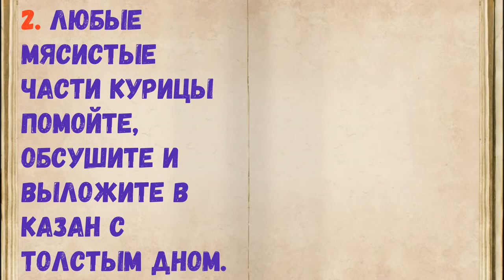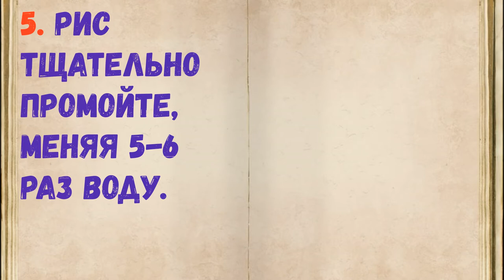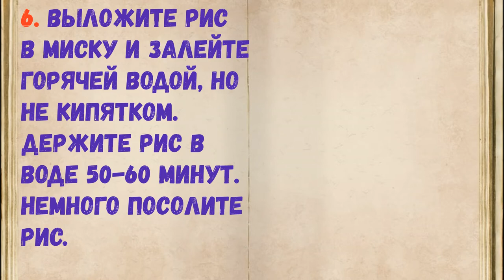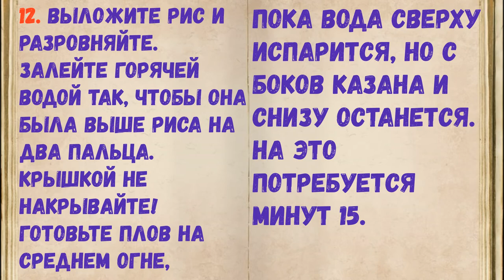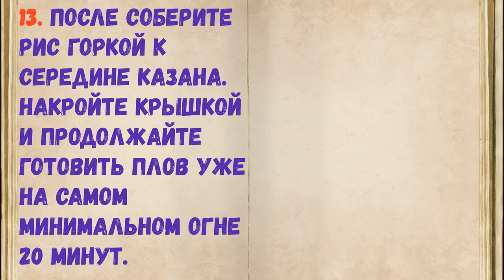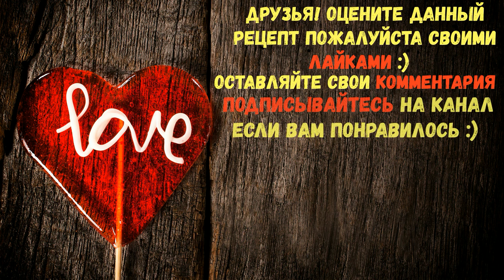Плов С Курицей И Барбарисом / Книга Рецептов / Bon Appetit